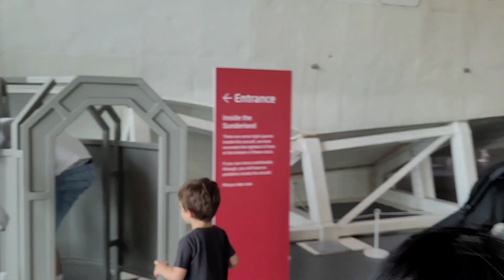Royal Air Force Museum 🇬🇧 ||Part3 🛩